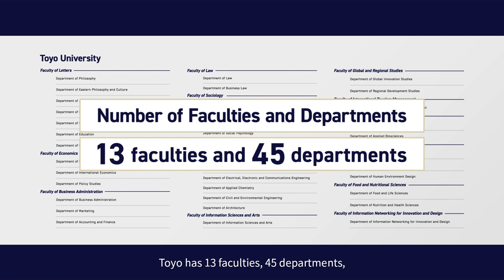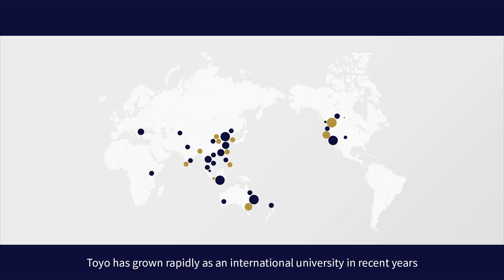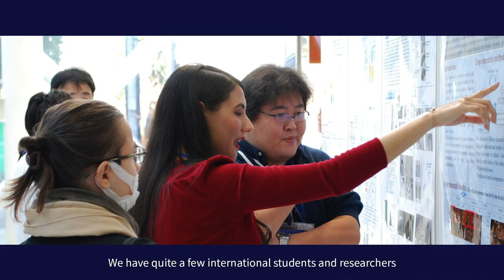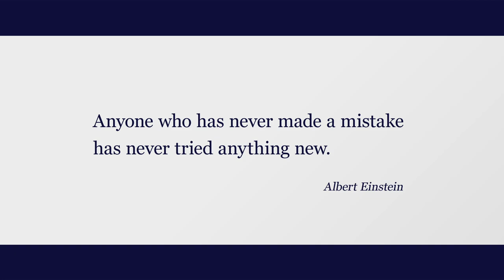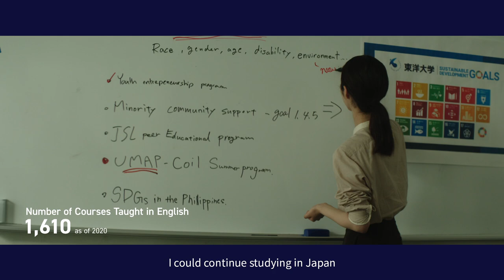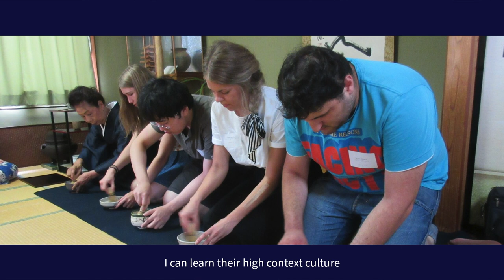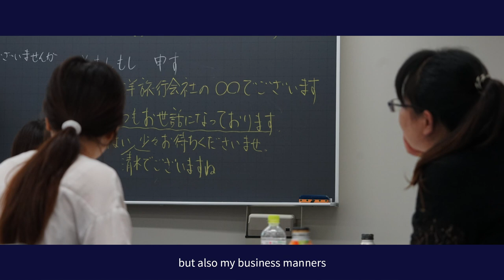"Research, Education and Student Life at Toyo University" (English version)